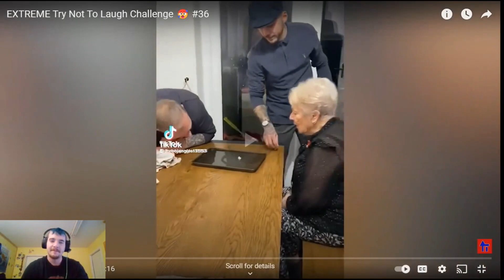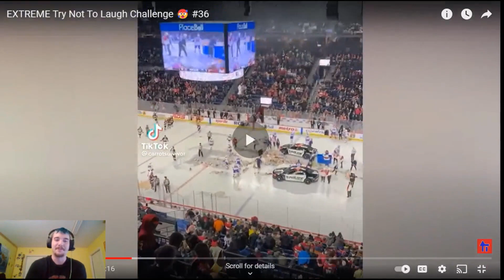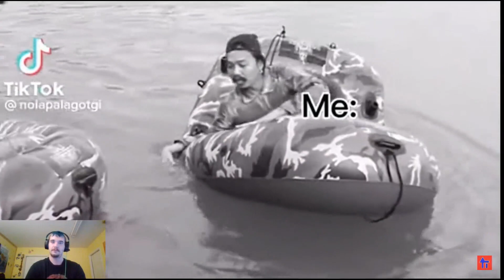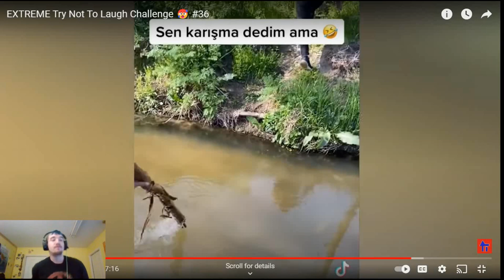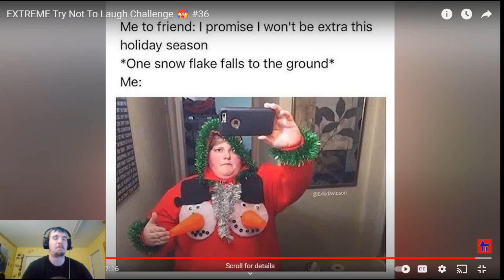try not to laugh failed horribly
make sure you guys check them out there videos are hilarious